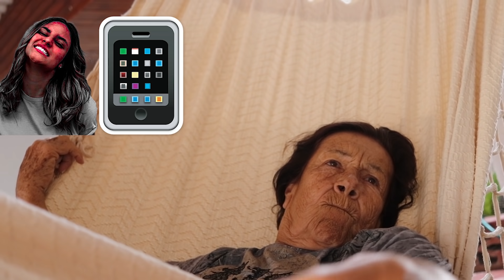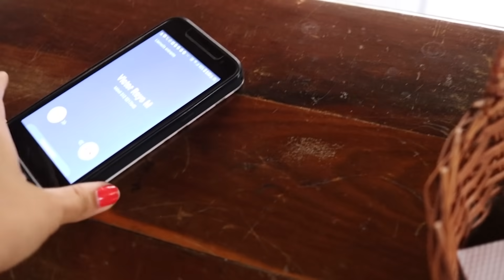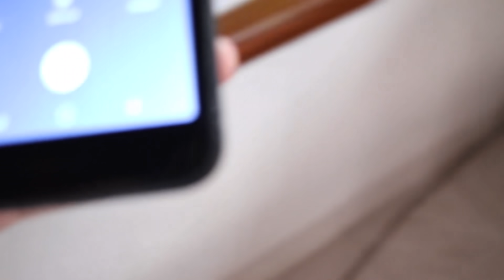TENDREMOS GEMELOS *broma a nuestra abuela*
GRACIAS POR LLEGAR AQUI ❤️❤️⚡️⚡️
 Estamos muy felices de que nos estes acompañando en este proceso, prometemos hacer cosas MUY divertidas para que esta familia crezca mas RAYITO/A ¡UNETE A ESTA FAMILIA SUSCRIBIENDOTE A ESTE CANAL! Siempre serás bienvenido.